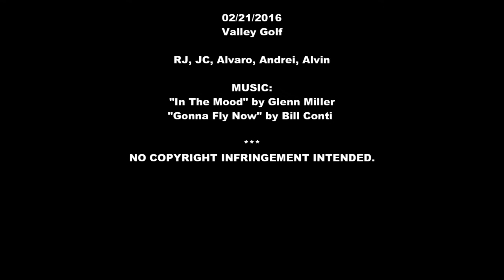SEASON 2 / EPISODE 4 - Valley Golf (02/21/2016)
02/21/2016
Valley Golf

RJ, JC, Alvaro, Andrei, Alvin